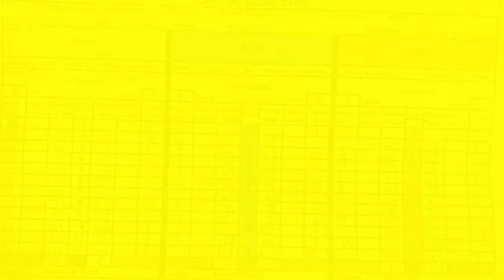⚡Flash Knockdown💨 presents! Marcus Lewis (MMA Show) 015 (Full Episode)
⚡Flash Knockdown💨 is delighted to share the full episode of the video conversation 🗣️🎥 with the newly signed Cage Warriors combatant...The Champ Champ 🤴 🤴 Sensei Marcus Lewis 👊🏼.

In this Episode with Marcus, we cover his:

⚡ Flash File 🗃️
⚡ Flash Choices 🤔
⚡ Flash Black 💭
⚡ Flash Lights 🔦
⚡ Flash Fives 🖐🏼

A 5th Dan Karate Blackbelt 🥋 & x24 Karate Champion, 2 years as a competing Amateur Mixed Martial artist, collecting two of the most coveted Amateur titles 👏🏼👏🏼 & is now part of the Cage Warriors roster 🎉.
Want to find out how he achieved this? Well you will have to watch this episode to find out!

We truly hope you find this content valuable and enjoy it as much as we did putting it together!

Attribution:
⚡ All photos of Almighty Fighting Championship© property of Almighty Fighting Championship© & DN4 Photography©
⚡Photo of Stephen Thompson - Sportskeeda.com©
⚡All photos of ICE FC© property of International Combat Elite Fighting Championship©